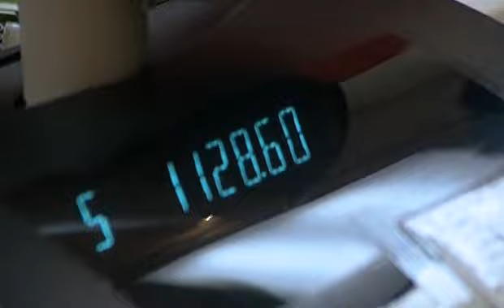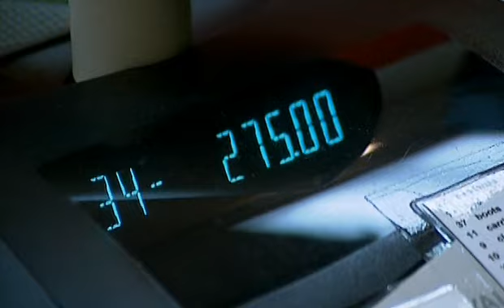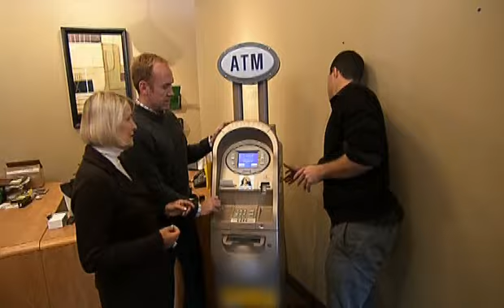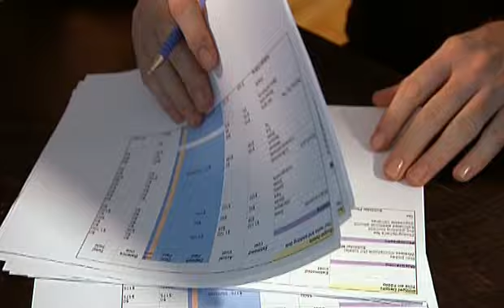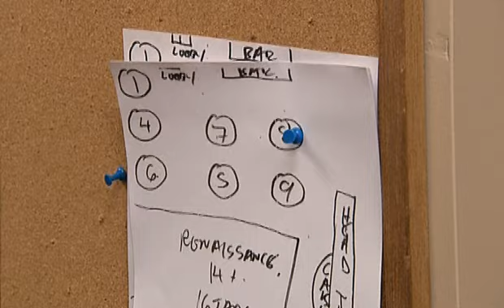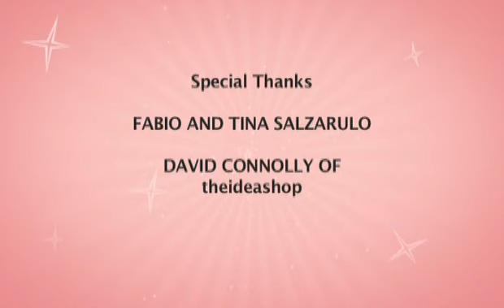Is Bringing An ATM To A Wedding Tacky? - Rich Bride Poor Bride 205 - Princess Bride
Highschool sweethearts Tina and Fabio manage to pull off their princess wedding.